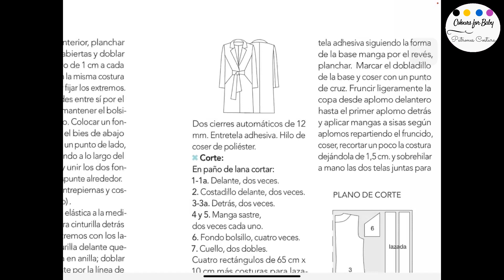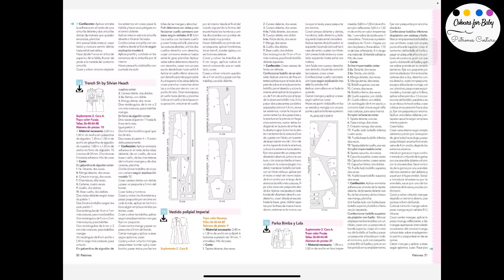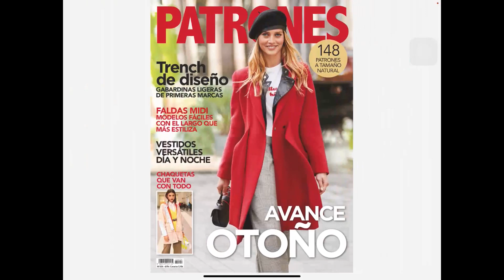PATRONES nº424 Avance MODA OTOÑO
En este vídeo vamos a ver una revista que es ya un AVANCE de MODA de OTOÑO.
Así disfrutaremos de una planificación en nuestros proyectos de costura para la nueva temporada.

Empezamos con un vestido azul petróleo ideal para celebraciones, súper especial. Veremos faldas midi, trench llenos de encanto, gracias a la combinación de tejidos, lo que supone una idea genial para aprovechar tejidos.
Hay más, como los vestidos boho, ideal introducción a la nueva temporada, ¿te imaginas vestidos ligeros con unas botas? Ideal si pasas el verano en el norte.  Prendas plus size muy favorecedoras y llevables para el día, en tonos que apetecen.
Además tienes modelos infantiles ideales para crear looks de otoño, en tallas de 6 a 10 años.